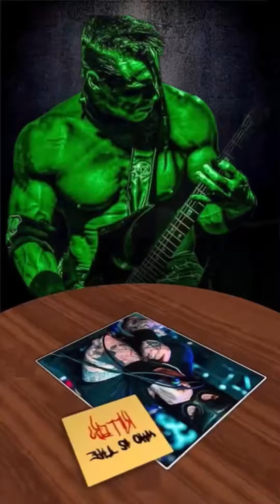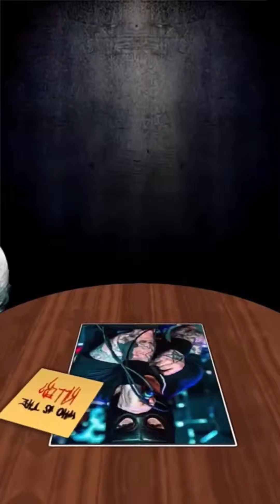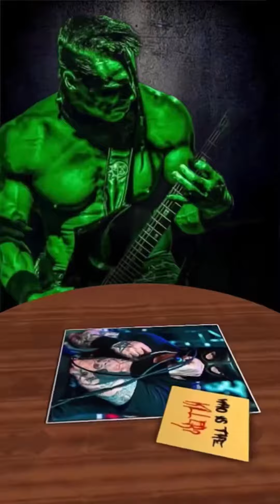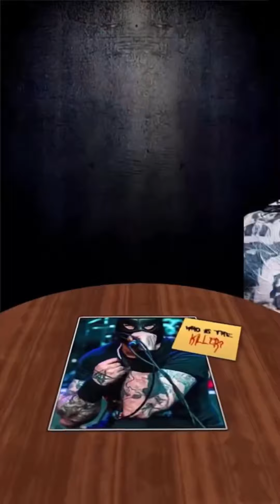Doyle and Alex Story 'Headhunter' lyric video💀❤️‍🔥🤟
Created by Kim Woo Photography 👩🏻‍🎨